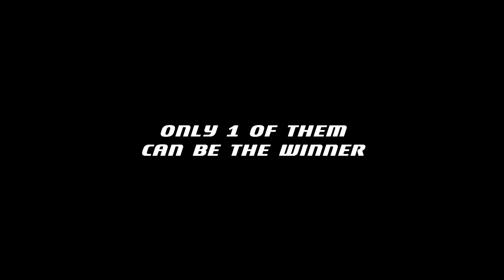Siegeplay Season 1 Trailer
This is Siegeplay Season 1. Group Stages just ended and we're now waiting the semi finals.
If you're interested in joining Season 2 with your team, you can sign up with this form